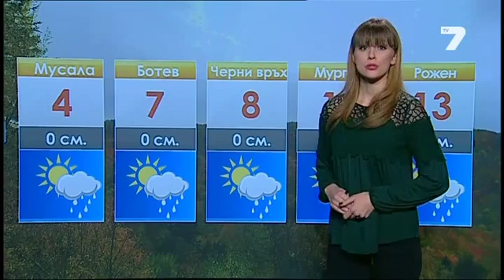TV7 weather - Yana Chinkova - 19.10.2015 (19:35h)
Weather forecast Bulgaria - Яна Чинкова-Бранекова (Yana Chinkova-Branekova)